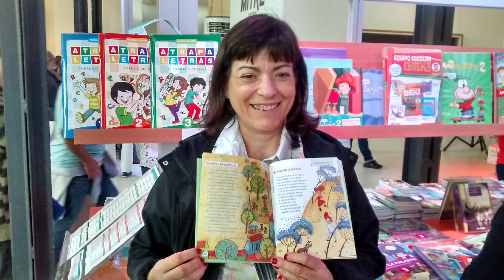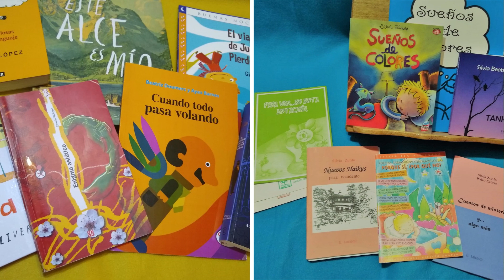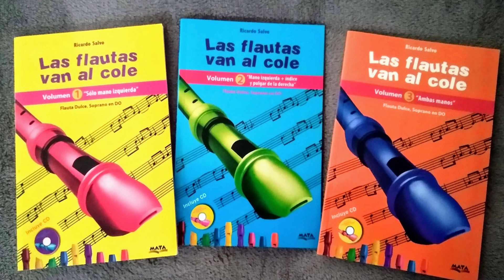Canción:"Un libro te hace libre" Letra: Silvia Beatriz Zurdo. Música: Ricardo Salvo.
Esta canción aparece en el Volumen 1 del libro "Las flautas van al Cole" de Ricardo Salvo (quién le puso melodía al poema que escribí).
La interpretación está a cargo de Eliana Sosa y Ricardo Salvo.
Las flautas, por el talentoso Ricardo Salvo.
Los arreglos del tema en el área musicar fueron hechos por Manuel Machado, Cesar Valdivieso y Ricardo Salvo.
Las fotografías pertenecen, algunas a libros de otros videos del Canal y otras son personales, de narraciones en Jardines de Infantes y Escuelas primarias.
Ojalá les guste y lo puedan compartir.
Cada semana nuevos videos.